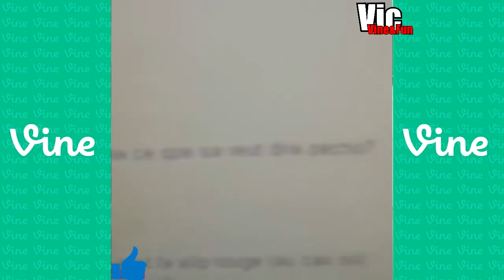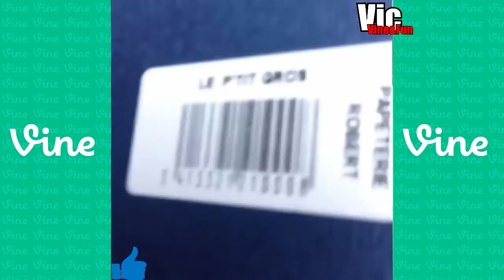COMPILATION DES MEILLEURS VINE OLD SCHOOL FRANCAIS!! l #1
Revivez avec nostalgie (ou pas), les meilleurs vines de ces dernières années. Des vines de Mister V, Norman, Natoo, Antoine Daniel, le rire jaune, Jimmy Labeeu, Cyprien et plein d'autres.

Bon visionnage!

Musique de fin : Elias Naslin - Evreybody

Musique de fin : Elias Naslin -Everybody